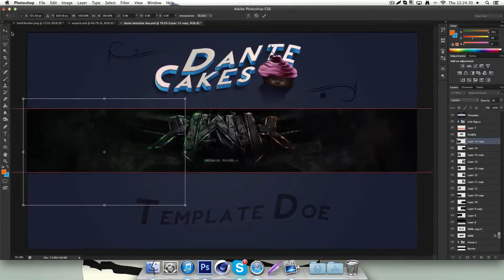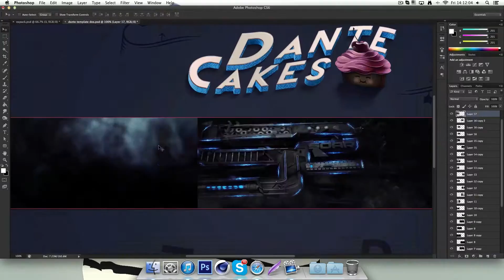quittin plus 5in1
yea, i quit YOLO. thanks for eveything guys, and for letting me in this community again, might see yall later pce. (5in coz i tried to join sor again a week ago lel)